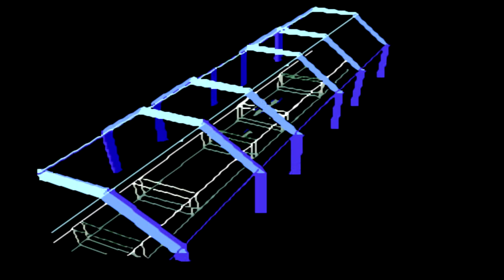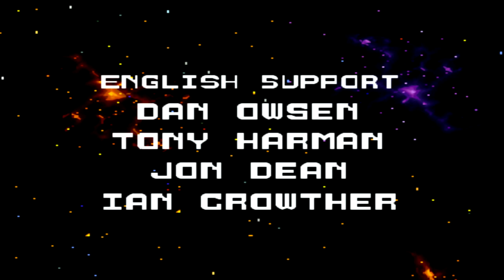Star Fox Level 3 | Jargus Gaming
Level 3 gets intense, but it is nowhere near as maddening of Level 2 was. Let's take on Andross's true form!